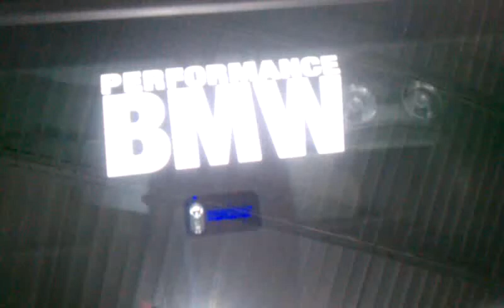Satin Slutt BMW Performance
Carbon Wraps Orlando